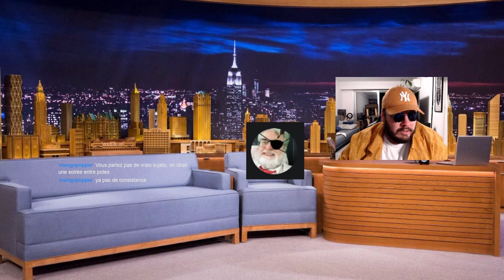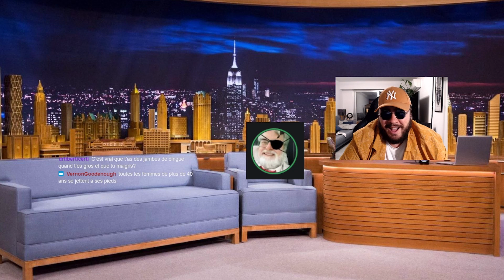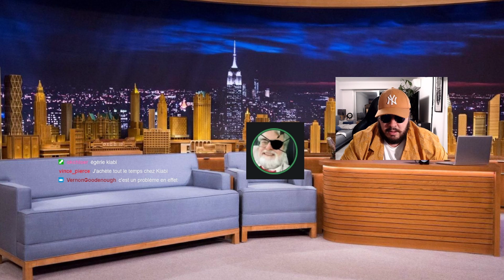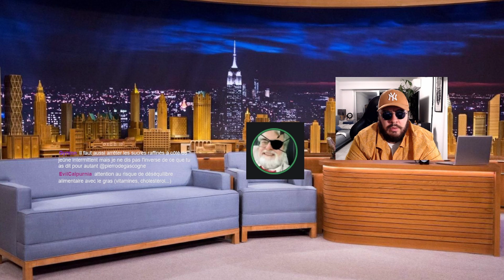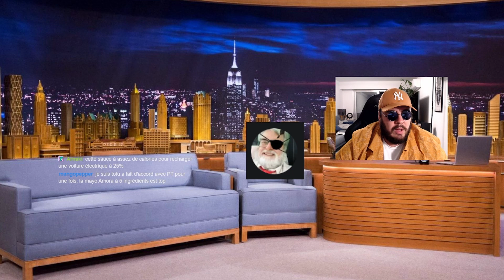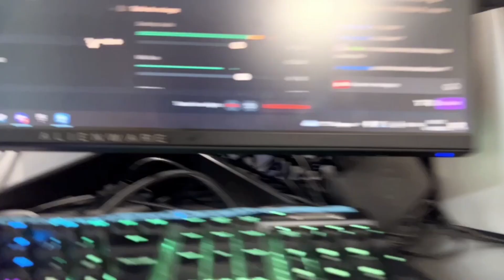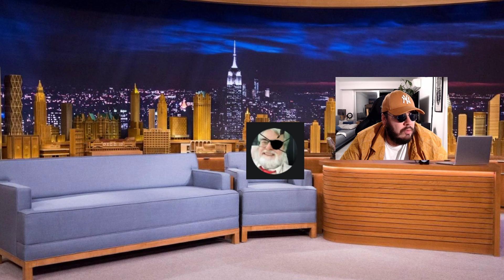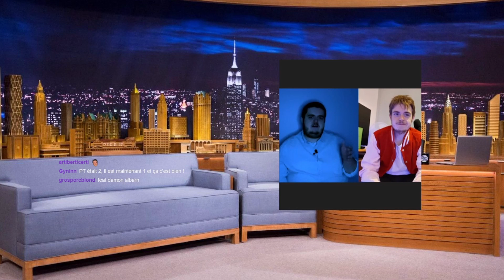UN GROS INTERVIEW UN EX-GROS SANS LANGUE DE BOIS - INTERVIEW PROFESSEUR THIERRY